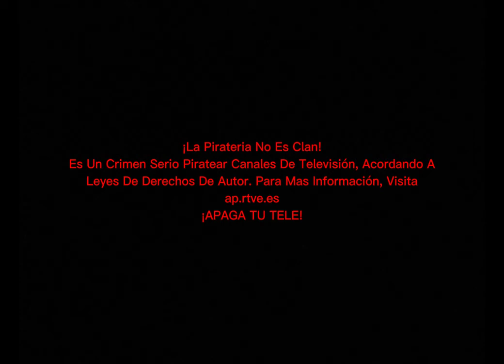Clan TVE ES Anti-Piracy Screen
Disfruten El Video:Para Soy Oscar